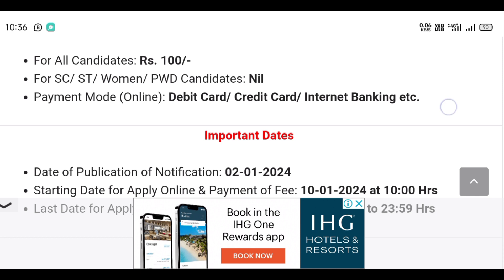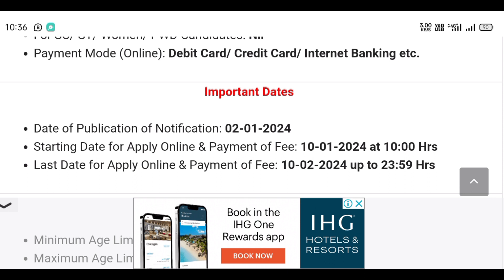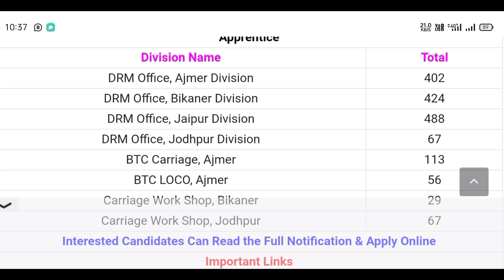रेलवे सीधी भर्ती 2024 || Railway JobVacancy 2024 || Railway Recruitment | Govt Jobs January 2024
Note : The Information available on this channel is for educational and information purpose only made with an रेलवे सीधी भर्ती 2024 || Railway JobVacancy 2024 || Railway Recruitment | Govt Jobs January 2024

hlo dosto Aaj ke is video me aap ko rajasthan railway bharti ke bare me bataya hai video aacha lage to video ko like jarur kare.

cover topic:-
north western railway apprentice 2024
north western railway apprentice recruitment 2024
railway apprentice,
railway apprentice 2024
Rajasthan railway vecancy 2024
Rajasthan railway vecancy
Rajasthan railway vecancy last date
Rajasthan railway vecancy apply date
Rajasthan railway job
railway vacancy rajasthan
railway vacancy in Rajasthan
Rajasthan Ajmer Jodhpur Jaipur vecancy
Rajasthan railway retirement
Rajasthan railway retirement 2024
how to requirement Rajasthan railway